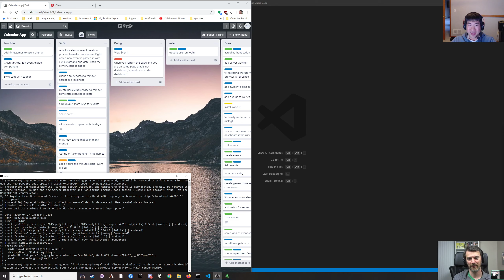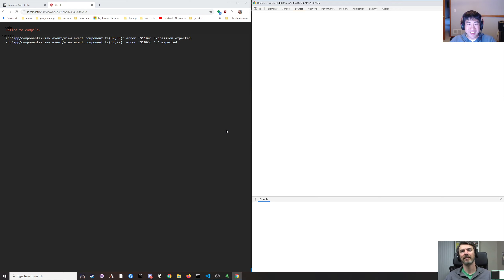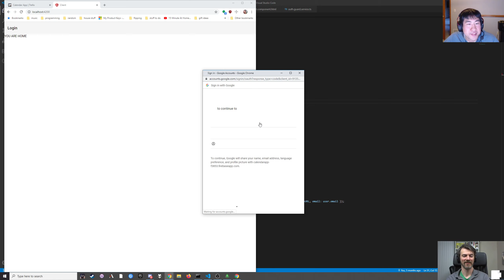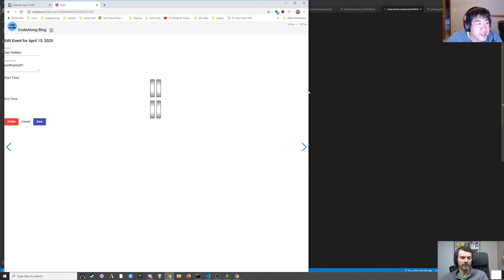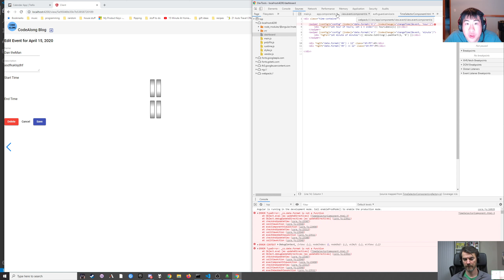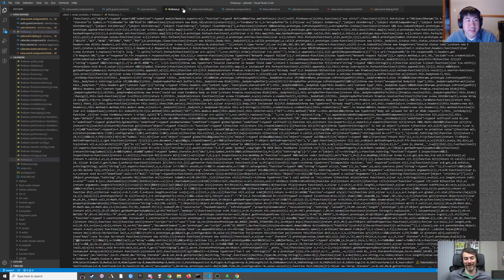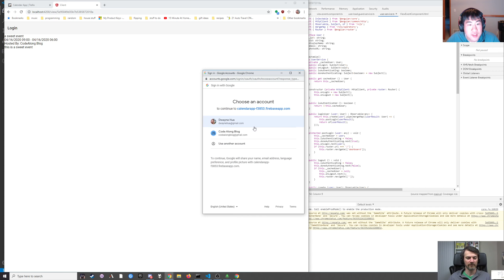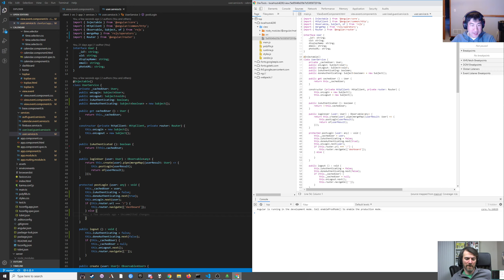Stream #21: View and Edit event route, authentication state stuff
In this stream we added the view / edit event stuff to the view event route. We also fixed a defect related authentication state when you refresh the page.